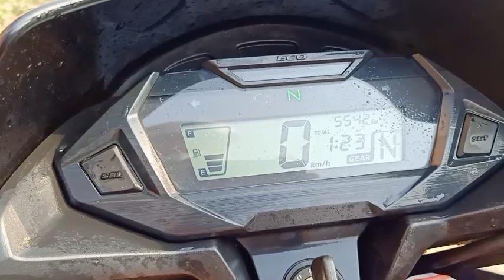West Karbi Aanglong to Hojai Vlog || Vlogs-7 || General Vlog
It is a simple vlog. doing Bike servicing. Buy a bag. So I share with you a simple knowledge.

                  Thanks